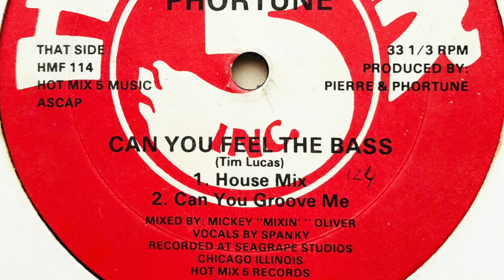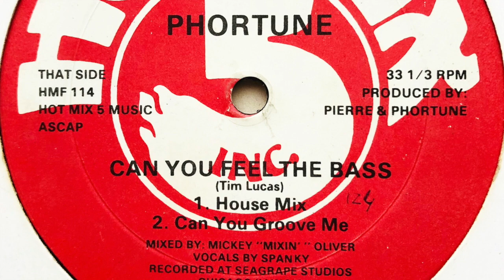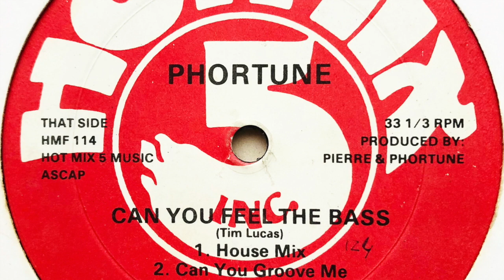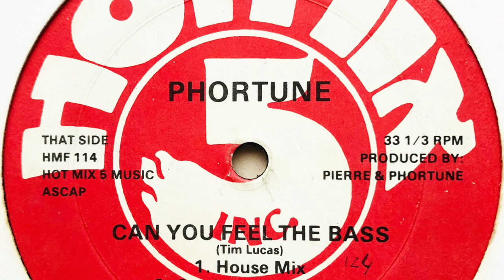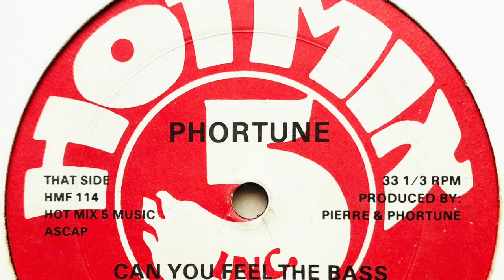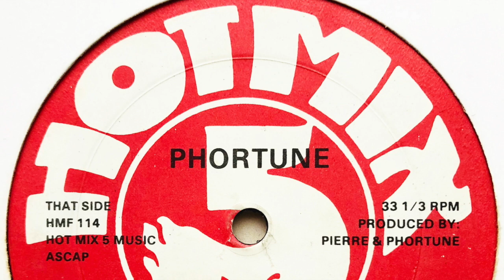Phortune - Can You Feel The Bass (House Mix)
Label: Hot Mix 5 Records
Cat. #: HMF 114
Format: Vinyl, 12", 33 ⅓ RPM
Release date: 1988
Country: US